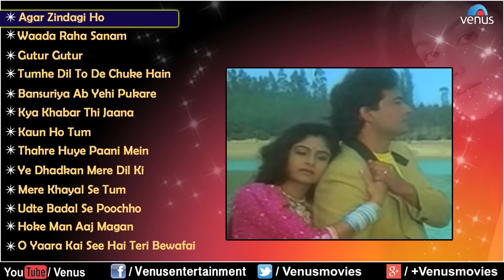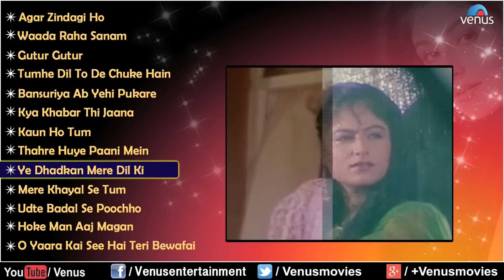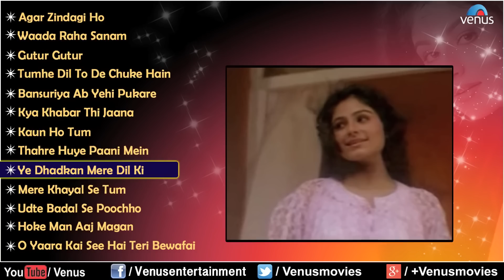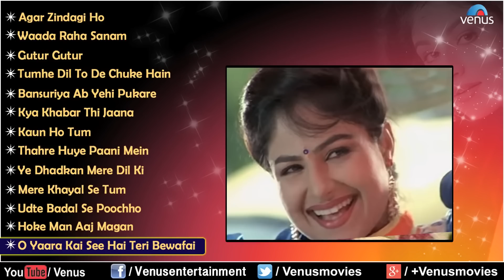Evergreen ((Jhankar)) super hit songs🔥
songs credit 👇
Tumhe Apna Banane Ki Kasam - 00:33
Dil Hai Ke Manta Nahin - 05:39
Dheere Dheere Se Meri Zindagi Mein Aana - 11:47
Nazar Ke Samne Jigar Ke Paas - 17:12
Ek Sanam Chayie Aashiqui Ke Liye - 22:46
Dil Ka Aalam - 28:57
Mujhe Neend Na Aaye - 33:58
Adayein Bhi Hain - 40:10
Pehli Pehli Baar Mohabbat Ki Hai - 45:37
Ghar Se Nikalte Hi - 53:13
Ho Nahi Sakta - 1:01:02
Pyar Kiya To Nibhana - 1:08:16